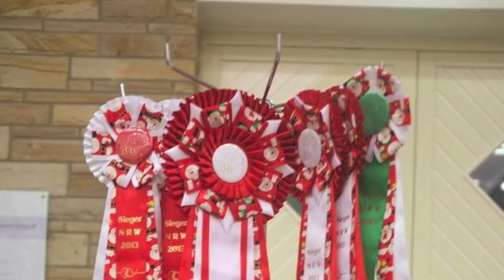Dolbia Labradors 2013